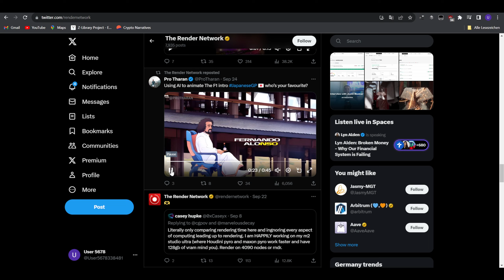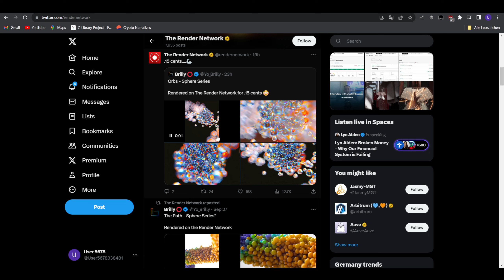Diesen ALTCOIN-Hype dürfen wir nicht verpassen!